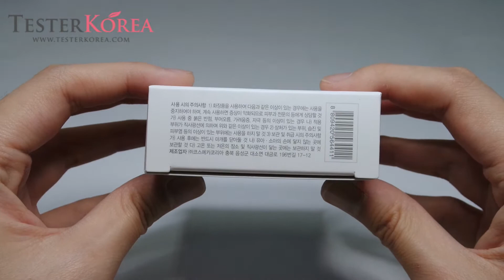[TESTERKOREA] PERIPERA Milk Pongdang Pact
PERIPERA Milk Pongdang Pact 14g - #01